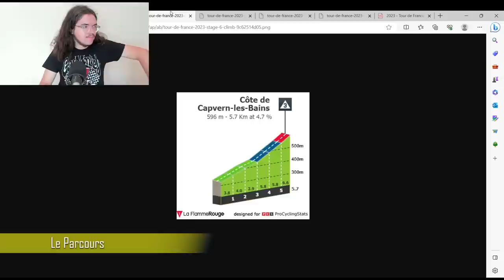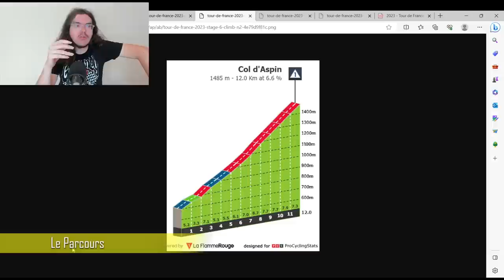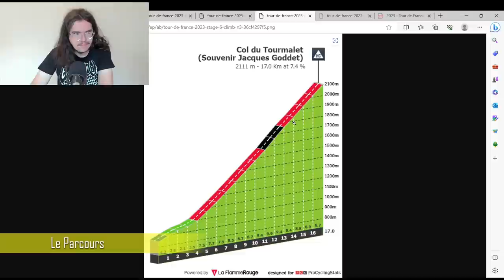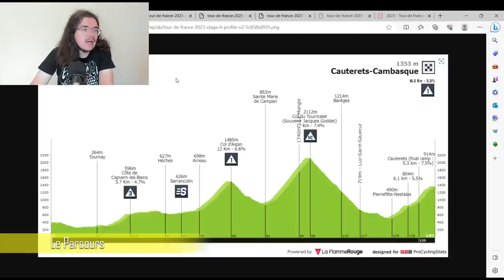🚴‍♂️Tour de France 2023🇫🇷 : Présentation étape 6 (Parcours, Pronos, Météo...)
Salut tout le monde, aujourd'hui, on analyse le parcours de la sixième étape du Tour de France 2023. Je présente le profil de cette journée en donnant mon avis. On essayera aussi de savoir quels sont les coureurs qui peuvent une belle performance aujourd'hui.

00:00 Introduction
03:16 Parcours
15:09 Histoire
19:41 Le Cycliste du Jour
21:42 Météo
23:03 Stratégie
23:46 Mes Favoris
25:11 Programme TV

Jumbo-Visma (WT)
1VINGEGAARD Jonas
2BENOOT Tiesj
3KELDERMAN Wilco
4KUSS Sepp
5LAPORTE Christophe
6VAN AERT Wout
7VAN BAARLE Dylan
8VAN HOOYDONCK Nathan

11POGAČAR Tadej*
12BJERG Mikkel*
14GROßSCHARTNER Felix
15LAENGEN Vegard Stake
16MAJKA Rafał
17SOLER Marc
18TRENTIN Matteo
19YATES Adam

21BERNAL Egan
22CASTROVIEJO Jonathan
23FRAILE Omar
24KWIATKOWSKI Michał
25MARTÍNEZ Daniel Felipe
26PIDCOCK Thomas*
27RODRÍGUEZ Carlos*
28TURNER Ben*

31GAUDU David
32GENIETS Kevin
33KÜNG Stefan
34LE GAC Olivier
35MADOUAS Valentin
36PACHER Quentin
37PINOT Thibaut
38VAN DEN BERG Lars*

42AMADOR Andrey
43BETTIOL Alberto
44CHAVES Esteban
45CORT Magnus
46POWLESS Neilson
47SHAW James
48URÁN Rigoberto

51ALAPHILIPPE Julian
52ASGREEN Kasper
53CAVAGNA Rémi
54DECLERCQ Tim
55DEVENYNS Dries
56JAKOBSEN Fabio
57LAMPAERT Yves
58MØRKØV Michael

62LANDA Mikel
63ARNDT Nikias
64BAUHAUS Phil
65BILBAO Pello
66HAIG Jack
67MOHORIČ Matej
68POELS Wout
69WRIGHT Fred*

71HINDLEY Jai
72BUCHMANN Emanuel
73HALLER Marco
74JUNGELS Bob
75KONRAD Patrick
76MEEUS Jordi*
77POLITT Nils
78VAN POPPEL Danny

81CICCONE Giulio
82GALLOPIN Tony
83SKJELMOSE Mattias*
84KIRSCH Alex
85LÓPEZ Juan Pedro
86PEDERSEN Mads
87SIMMONS Quinn*
88STUYVEN Jasper

AG2R Citroën Team (WT)
91O'CONNOR Ben
92BERTHET Clément
93COSNEFROY Benoît
94DEWULF Stan
95GALL Felix*
96NAESEN Oliver
97PARET-PEINTRE Aurélien
98PETERS Nans

Alpecin-Deceuninck (WT)
101VAN DER POEL Mathieu
102DILLIER Silvan
103GOGL Michael
104HERMANS Quinten
105KRAGH ANDERSEN Søren
106PHILIPSEN Jasper*
107RICKAERT Jonas
108SINKELDAM Ramon

Intermarché - Circus - Wanty (WT)
111GIRMAY Biniam*
112CALMEJANE Lilian
113COSTA Rui
114MEINTJES Louis
115PETIT Adrien
116SMITH Dion
117TEUNISSEN Mike
118ZIMMERMANN Georg

Cofidis (WT)
121MARTIN Guillaume
122COQUARD Bryan
123GESCHKE Simon
124IZAGIRRE Ion
125LAFAY Victor
126PEREZ Anthony
127RENARD Alexis*
128ZINGLE Axel*

132GUERREIRO Ruben
133ARANBURU Alex
134IZAGIRRE Gorka
135JORGENSON Matteo*
136MÜHLBERGER Gregor
137OLIVEIRA Nelson
138PEDRERO Antonio

Team dsm - firmenich (WT)
141BARDET Romain
142DEGENKOLB John
143DINHAM Matthew*
144EDMONDSON Alex
145EEKHOFF Nils*
146HAMILTON Chris
147VERMAERKE Kevin*
148WELSFORD Sam

151WOODS Michael
152BOIVIN Guillaume
153CLARKE Simon
154HOULE Hugo
155NEILANDS Krists
156SCHULTZ Nick
157STRONG Corbin*
158TEUNS Dylan

161YATES Simon
162CRADDOCK Lawson
163DURBRIDGE Luke
164GROENEWEGEN Dylan
165HARPER Chris
166JUUL-JENSEN Christopher
167MEZGEC Luka
168REINDERS Elmar

Team Arkéa Samsic (WT)
171BARGUIL Warren
172BIERMANS Jenthe
173CHAMPOUSSIN Clément*
174DELAPLACE Anthony
175GUGLIELMI Simon
176LOUVEL Matis*
177MOZZATO Luca*
178PICHON Laurent

181EWAN Caleb
182CAMPENAERTS Victor
183DE BUYST Jasper
184EENKHOORN Pascal
185FRISON Frederik

187VAN GILS Maxim*
188VERMEERSCH Florian*

191CAVENDISH Mark
192BOL Cees
193DE LA CRUZ David
194FEDOROV Yevgeniy*
195LUTSENKO Alexey
196MOSCON Gianni

198TEJADA Harold

Uno-X Pro Cycling Team (PRT)
201KRISTOFF Alexander
202ABRAHAMSEN Jonas
203CHARMIG Anthon*
204JOHANNESSEN Tobias Halland*
205TILLER Rasmus
206TRÆEN Torstein
207WÆRENSKJOLD Søren*
208GREGAARD Jonas

TotalEnergies (PRT)
211SAGAN Peter
212BOASSON HAGEN Edvald
213BURGAUDEAU Mathieu*
214CRAS Steff
215FERRON Valentin*
216LATOUR Pierre
217OSS Daniel
218TURGIS Anthony